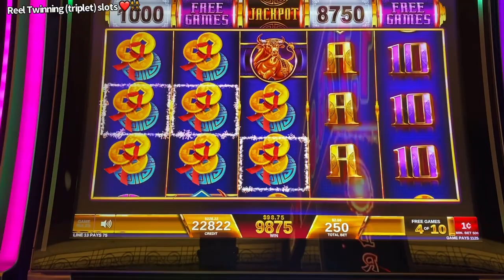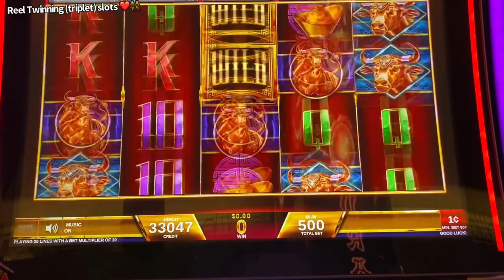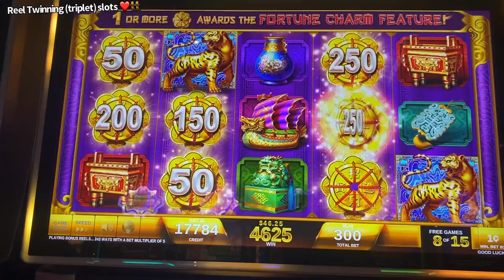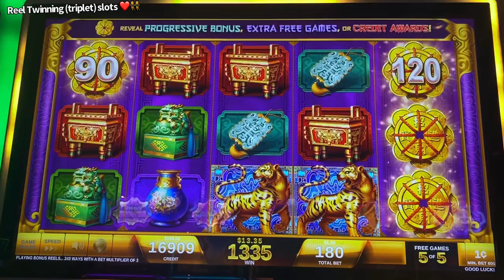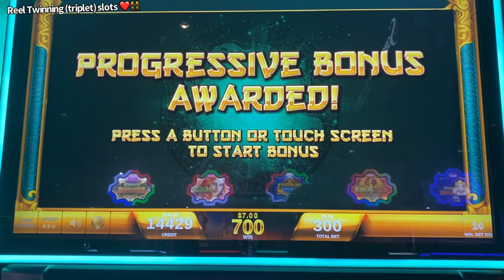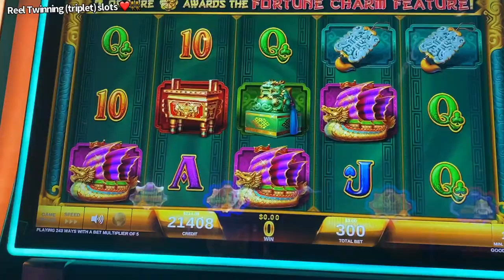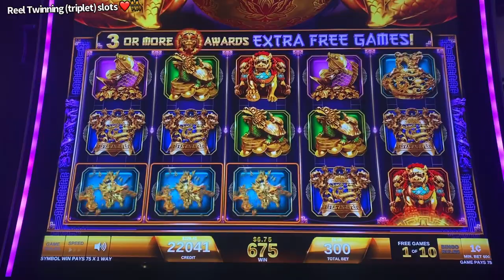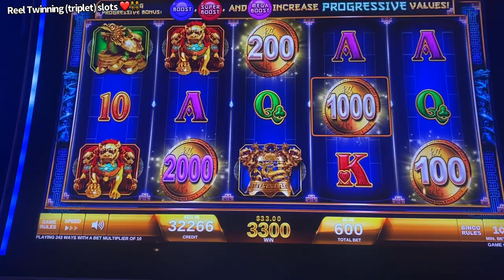NEW GAME! Lucky Ox Slot! Let's get a BIG WIN!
Lucky Ox slot is the sister slot of the Fortune Gong slot machine. We love the random feature and bonus games. You really never know what's going to happen when you play it! Hope you enjoy these bonuses as much as we did!!

Location: Harrah's Casino So Cal.

We are The only twin sister slot players on YouTube!

Playing slots is a mixture of luck and technique. You must take control of the machines! You can win on any bet :)! We will be showcasing new machines, MASSIVE INSANE WINS, RARE HITS and JACKPOTS GALORE!! Having been in the slot game for 10 years and so, we place ourselves in the expert category. You will hear TIPS on how you can WIN, and how you can place yourself in a good place to hit big aka a HAND PAY! !

We started our Slot Channel in January 2021.